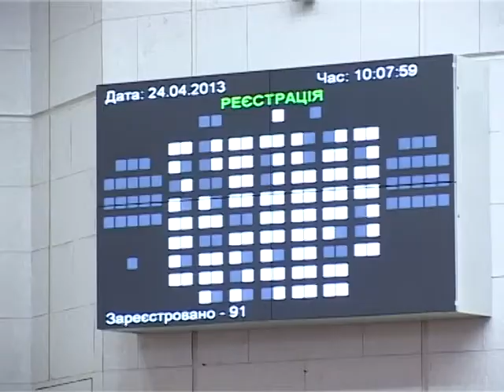34 сессія Дніпропетровської міської ради